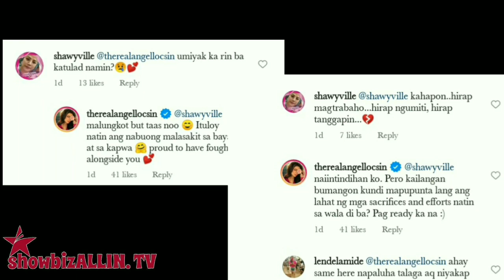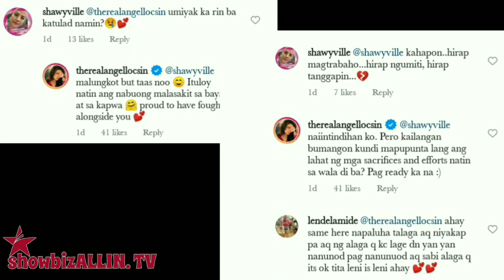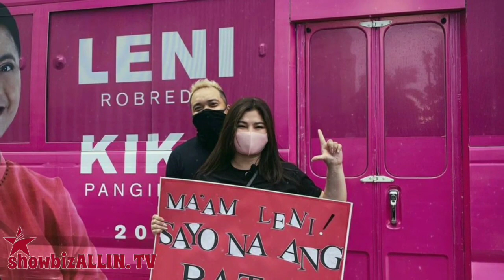ANGEL LOCSIN MAY MATINDING MENSAHE SA NAGING HALALAN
Nagbigay ng reaksiyon si Angel Locsin,  nang tanungin ng isang fellow Kakampink kung nagdadalamhati ba ang aktres.

Kakampink ang tawag sa mga tagasuporta ni Vice President Leni Robredo, at isa ang Kapamilya actress sa masugid na nangampanya para kay Robredo at sa ka-tandem nitong si Kiko Pangilinan.